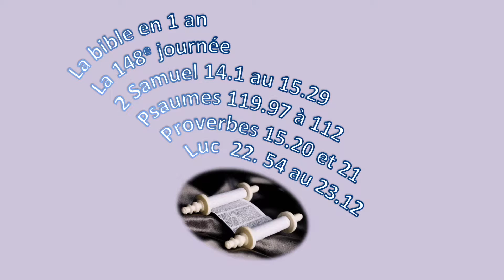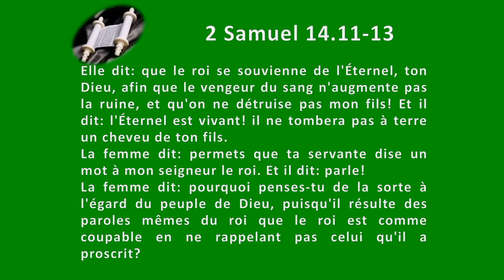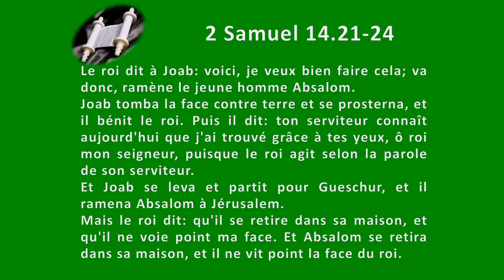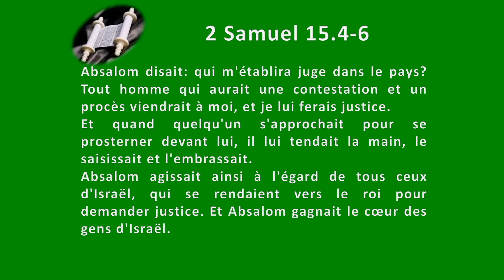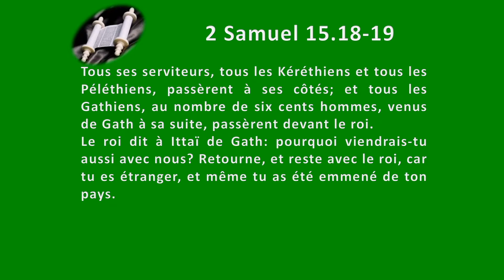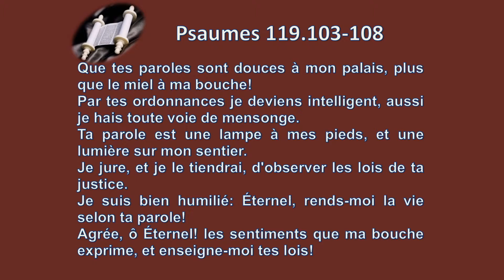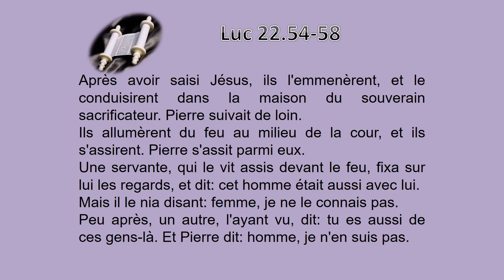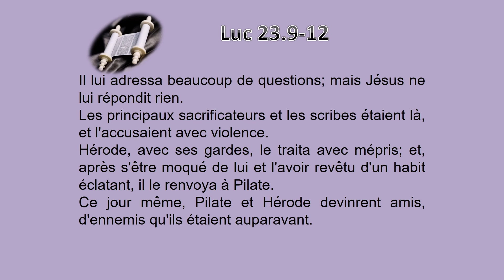La Bible en 1 an le jour 148